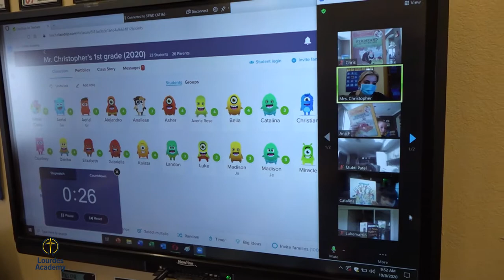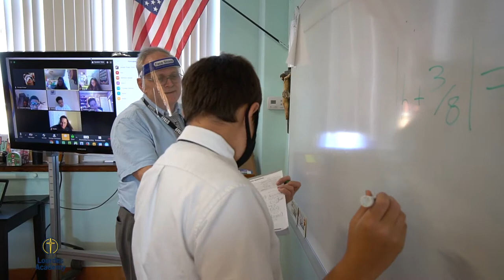Lourdes Academy Virtual Tour